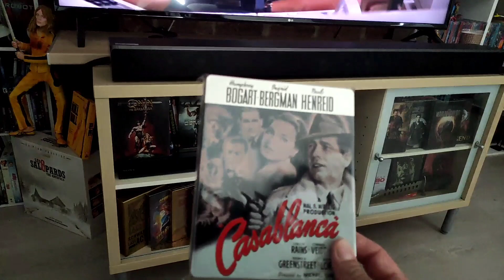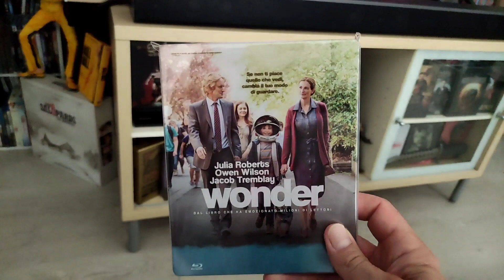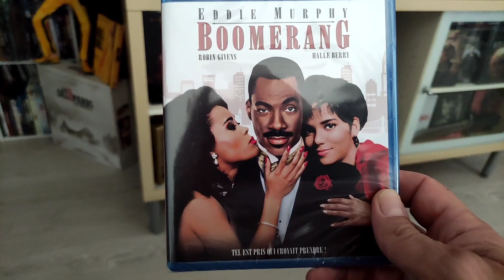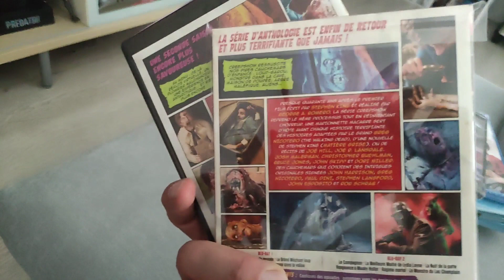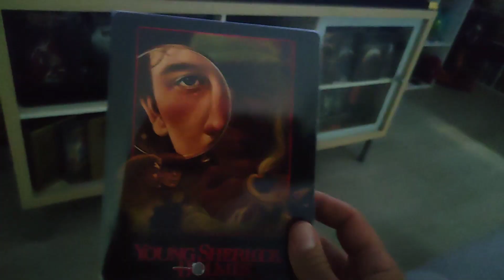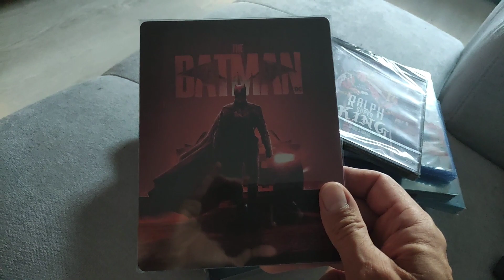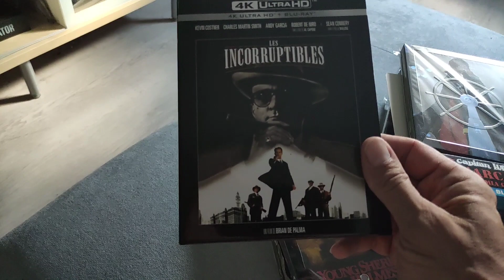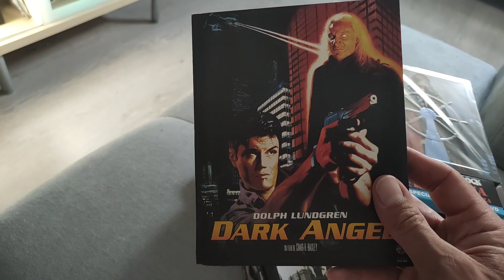présentation achats Steelbooks blurays UHD4K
achats steelbooks blurays UHD4K

PROTECTION STEELBOOK SUR VINTED :

JENNIFER91940